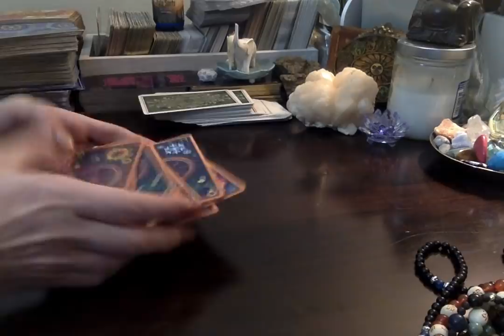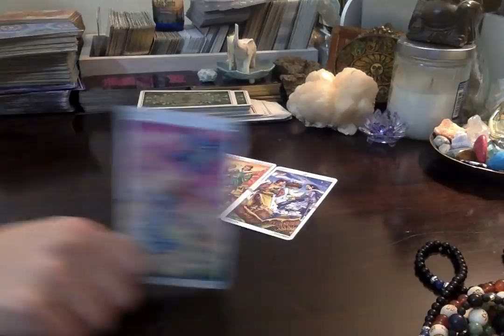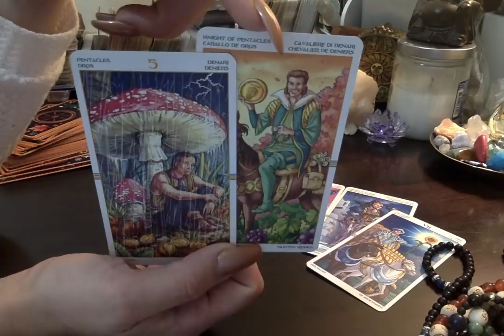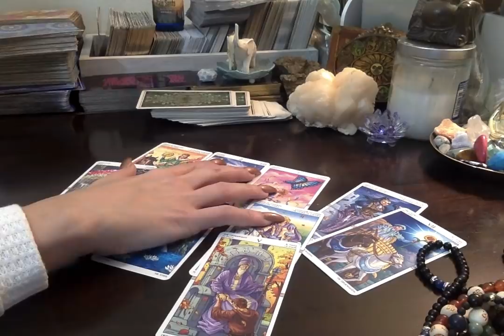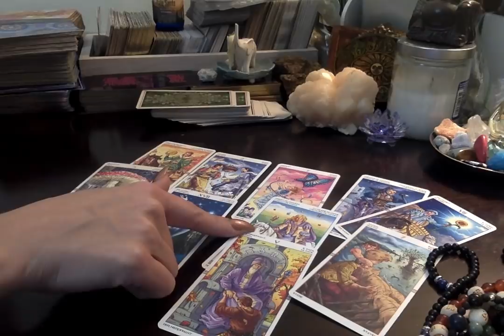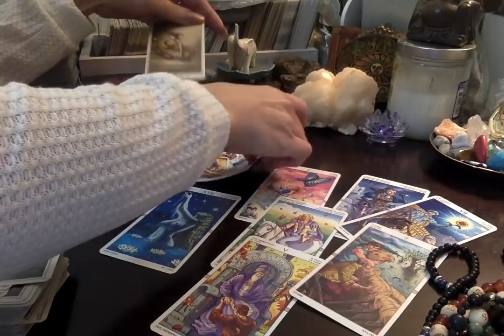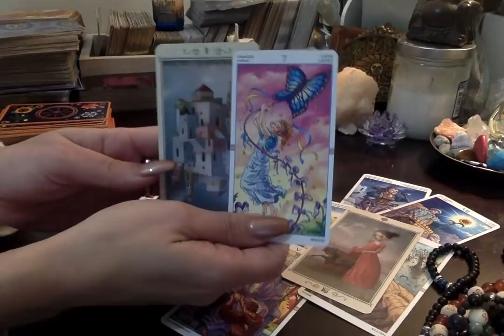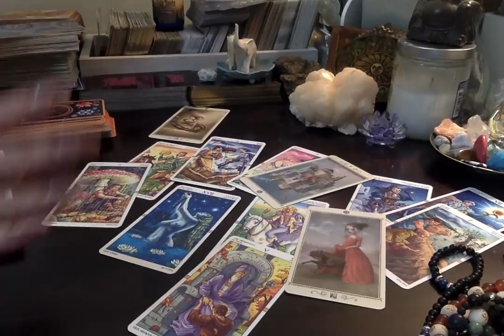Daily Energy*🌺 Thank you for the chuckle 😁1-10-2019